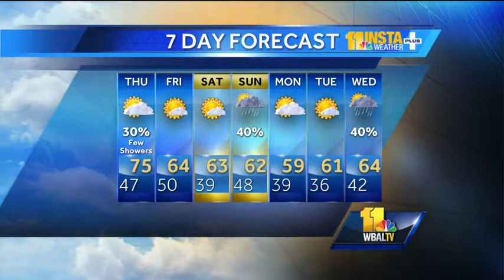Sun, clouds, temps in 70s Thursday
During the Thursday afternoon weather forecast, Tony says we can expect sun, clouds and temperatures in the 70s.